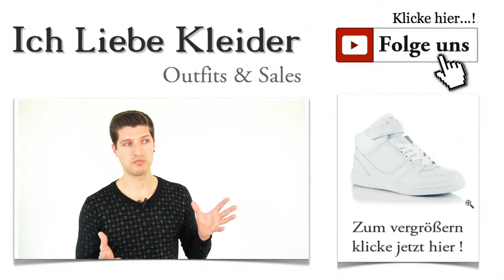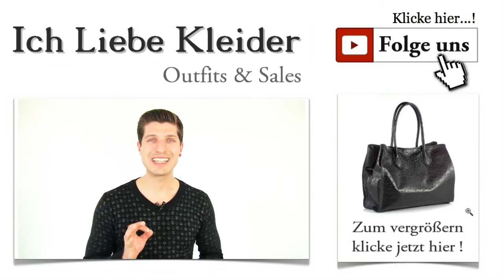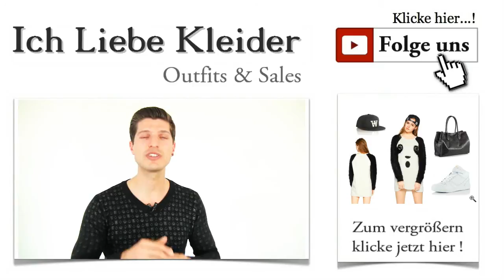Schöne Ausgefallene Kleider in Weiß & Kurz + Panda Outfit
Schöne ausgefallene Kleider im Panda Outfit, Kurz & Weiß Ihr steht auf das Besondere. Das hat mir Anett ganz deutlich mitgeteilt. Sie würde sich freuen, wenn ich euch auch schöne ausgefallene Kleider als Gesamtoutfit vorstelle. Denn sie selbst bezeichnet sich als ein bisschen ausgeflippt und verrückt. Eigentlich hat sie völlig Recht. Schöne Kleider müssen nicht immer festlich und elegant sein. Dass es auch ganz anders, aber dennoch total schön geht, beweist das heutige Panda Outfit. Klickt euch mal durch!

Jung, frech, alltagstauglich - ausgefallene kurze Kleider mit dem gewissen Etwas
Kennt ihr das, wenn ihr morgens vor dem Kleiderschrank steht, irgendetwas Cooles anziehen wollt und einfach nichts findet? Echt schlimm! Da hängen so viele schöne Kleider, aber etwas richtig Ausgefallenes ist doch nicht dabei. Dann wird es Zeit, dass ihr euch intensiver mit dem heutigen Outfit auseinandersetzt. Das zeigt euch, wie toll ausgefallene Kleider aussehen können. Außerdem stelle ich euch, wie immer die passenden Accessoires dazu vor. Klickt mal drauf!

Schöne ausgefallene Kleider für junge Damen
Wer Kleider liebt, weiß genau, wie vielseitig dieses spezielle Kleidungsstück für Damen sein kann. Elegante Abendkleider, schicke Cocktailkleider und tolle Partykleider kennt Jeder. Aber dass auch ausgefallene Kleider eine atemberaubende Wirkung haben können, ist vielen von euch gar nicht bewusst. Ich habe mich heute ganz bewusst für ein etwas ausgeflipptes Kleid entschieden, um vor allem Anett zu zeigen, dass es hier bei Kleider-Deal wirklich alle Arten von Kleidern gibt und dass eure Wünsche bei mir im Mittelpunkt stehen. Seht euch das schicke Panda Outfit einmal ganz genau an! Und Klick!

Panda Outfit: Ausgefallene Kleider mit viel Charme
Das flauschige Strickkleid von MINKPINK verwandelt euch im Handumdrehen in einen kuscheligen Panda. Figurbetont geschnitten, verfehlt dieses außergewöhnliche Kleid seine Wirkung nicht. Ausgefallene kurze Kleider wie dieses beweisen, dass es auf einfache Weise möglich ist, sich von der Masse abzuheben. Das Panda Kleid ist sehr pflegeleicht, da es aus einer Baumwoll-/Polyacryl-Mischung gefertigt ist. Ausgefallene Kleider in diesem Stil lassen sich gut auch als Long-Pulli zu Leggings oder Slim-Jeans tragen. Überzeugt euch selbst und klickt auf die Lupe, um die schönen Details zu sehen!

Ihr werdet staunen, welche Möglichkeiten euch ausgefallene kurze Kleider bieten. Heute habe ich mir gedacht, dass wir dem Ganzen Panda Outfit eine sportliche Note verleihen. Kombiniert das Strickkleid einfach mit ein Paar hohen Sneakers. Das kommt cool und trotzdem sehr sexy rüber. Ich empfehle euch diese angesagten High Top Sneakers von DEFEETER. Sie sind komplett weiß und passen damit hervorragend zum Schwarz-Weiß-Look des Kleides. Damit seid ihr bequem und komfortabel unterwegs, auch wenn es mal längere Strecken zu bewältigen gibt. Klickt mal drauf und seht sie euch an!

Und was darf bei einem sportlichen Outfit natürlich nicht fehlen? Ein Cap, das durch seine Optik begeistert. Dieses coole Accessoires fügt sich perfekt in den Schwarz-Weiß-Look ein und unterstreicht die feminin-sportliche Note des gesamten Panda Outfits. Dieses Cap kommt von WOODWOOD und begeistert durch seine hochwertige Verarbeitung. Nutzt mal die Lupen-Funktion, um die Details aus der Nähe zu betrachten!

Mit dem schicken Panda Outfit habe ich euch gezeigt, dass es ganz einfach möglich ist, mit verschiedenen Komponenten ein Outfit in eine ganz bestimmte Richtung zu lenken. Ausgefallene Kleider können sowohl mit eleganten als auch mit sportlichen Accessoires getragen werden. Die Mischung macht's. Ich hoffe, ich habe euren Geschmack getroffen. Über ein kurzes Feedback freue ich mich.

Ihr sollt hier ja nicht nur Outfit Tipps bekommen, sondern auch jede Menge sparen. Wenn ihr Lust habt, noch mehr zu sparen und die exklusiven VIP-Deals kennenlernen wollt, solltet ihr euch schnell für den kostenlosen Newsletter anmelden. Dann erfahrt ihr auch automatisch, wann es wieder schöne ausgefallene Kleider günstig zu kaufen gibt.